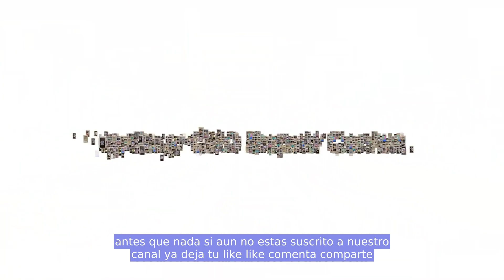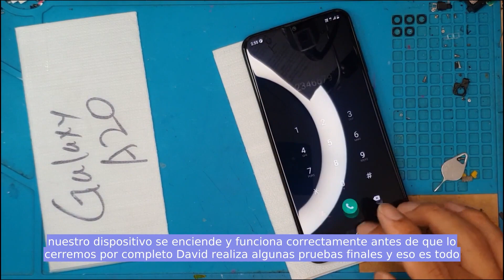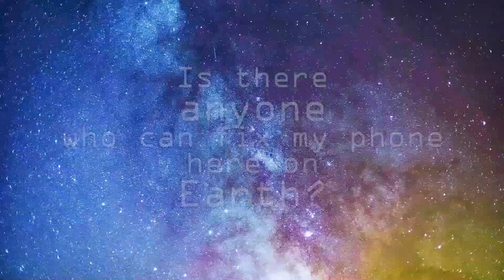Cómo Reemplazar la Pantalla Rota del Samsung A20: Tutorial Paso a Paso | Sydney CBD Repair Centre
¡Hacemos GalaxyA20 TrocadeTela en SydneyCBDRepairCentre!

Ofrecemos reemplazo de pantalla profesional y garantizado en el mismo día en el Samsung Galaxy A20. Puede visitar nuestra tienda o enviar su teléfono inteligente para que lo reparen si se encuentra fuera de Sídney, Australia.

Aquí está nuestra dirección completa.

Suite 201, Nivel 2, 661 George St, Haymarket, NSW 2000